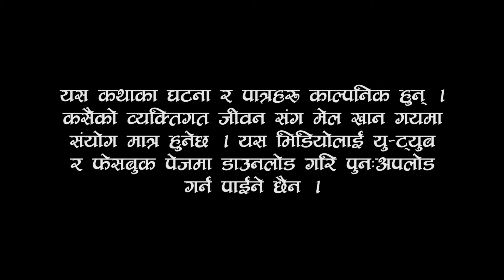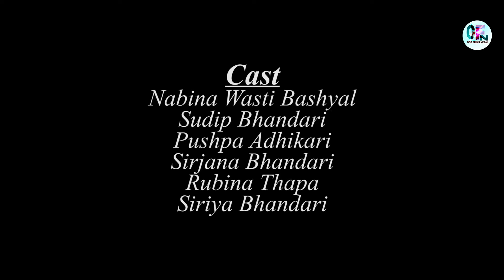छोरी को भाग्य भाग :- ३ (Chori Ko Bhagya Part :- 3)// Neali Web Series //Sudip Bhandari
chhori ko bhagya part 3
 cast
 nabina wosti basyal
puspa adhikari
srijana bhandari
sudip bhandari
 camera /edit
sunil bhandari
story
nabina wosti basyal
direction
sudip bhandari
ODO FILMS NEPAL is official Youtube channel. We regularly upload nepali comedy, comedy web series,nepali baja song, music video, cover songs, concert video and many more...
uploading our video to other websites, youtube channel strictly prohibited.
1.Dont copy video to other websites

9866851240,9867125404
Thank You. odofilmsnepal